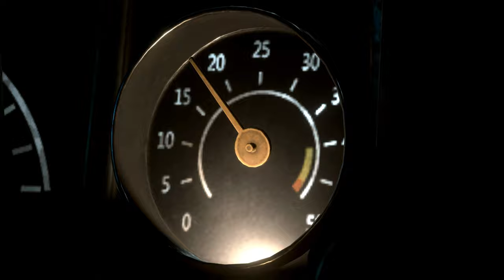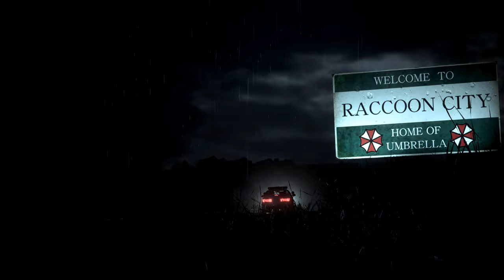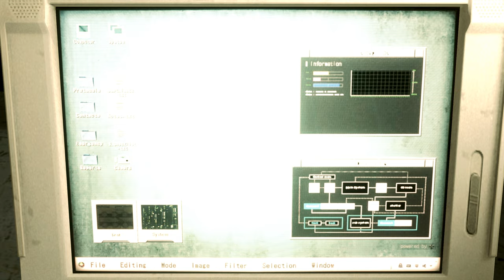Resident Evil 2 Remake Claire Katz outfit Part 2 /Biohazard 2 mod [4K]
Created by  Xorrito78    DjRuiz

Mod shop
Sorry